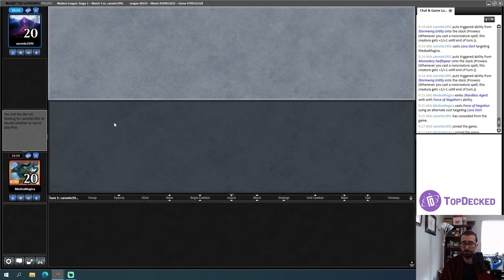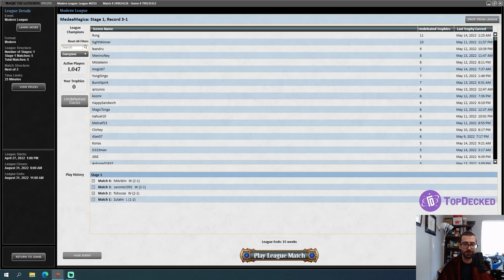Cascade Goes BRRRRRRR! Modern Living End Graveyard Combo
I play a Magic: the Gathering Online Modern league with Living End combo.  The goal is to use cycling creatures and other creatures that have similar abilities to fill your graveyard up with fatties.  Next, you Cascade with Shardless Agent or Violent Outburst.  Since Living End is the only valid target, you get to cast it while ignoring the suspend portion of the card.  This serves as a board wipe and mass reanimation spell.

0:00 Deck Tech
4:30 Round 1
35:45 Round 2
52:11 Round 3
1:12:25 Round 4
1:23:02 Round 5
1:36:43 Conclusion